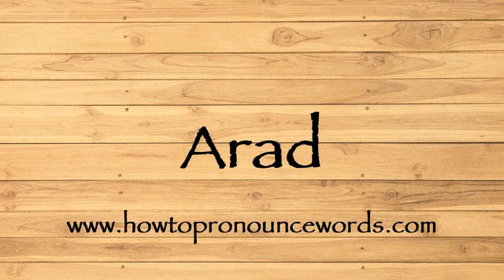How To Pronounce Arad ? How To say Arad New Video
To learn about "how to pronounce Arad in american english" topic , please

Our video is all about "how to say Arad in english" subject   but we   try to cover the   subjects:

-how to pronounce Arad in english

-how to pronounce Arad in british english

-how to pronounce Arad correctly

Take a deep breath and see the following video about how to pronounce Arad in english

how to pronounce Arad in american english is a WARM subject and I did my best to produce a YouTube video around this subject

That brings me to the end of the video, however if you desire more complimentary "how to pronounce Arad " pointers, visit our